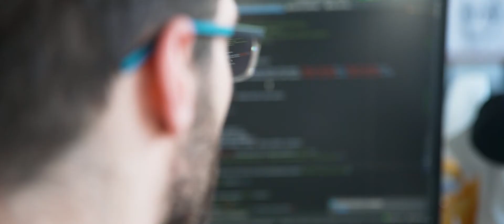This is us (no sound)